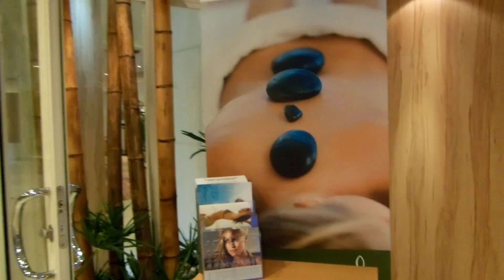SPA di OASIS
elo bisa hilangin lemak di perut katanya 3 inches ..harganya $150 yach lumayanlah..tapi ndaklah olahraga aja